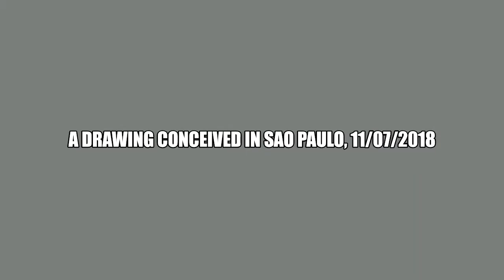Donald Urquhart - Memorial do Desenho MAC USP